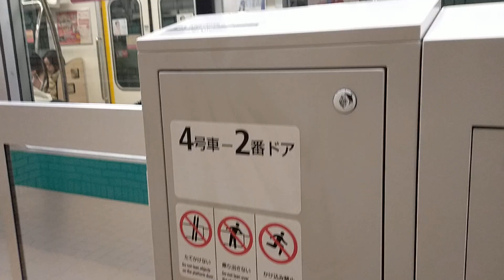神戸市営地下鉄西神・山手線 入線シーン in大倉山駅 ＠6000形